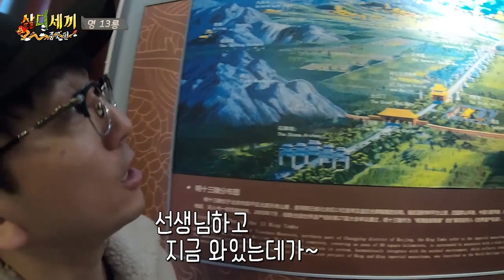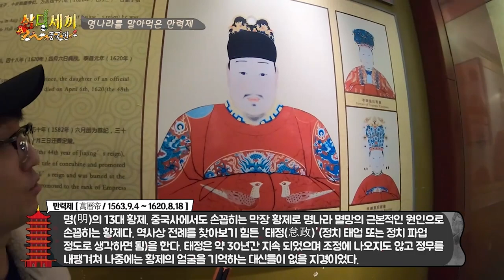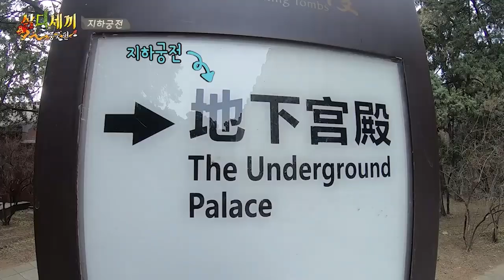[3DSEKKI] 🀄 베이징ㅣep03-2ㅣ무덤인지 궁전인지.. 클라스 5G는 만력제 무덤 정릉(지하궁전)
명 13릉 : 명 나라 황제 13명의 무덤이 있는 곳(면적이 여의도보다 약 14배나 크다고..)
정릉 : 중국 최악의 암군, 명 나라 멸망의 근본 원인 만력제의 무덤(지하 궁전)

※ 업로드 : 화요일·목요일(4시), 일요일(12시)
※ 윤용석(용쌤) : 사회, 역사 쌤 & 유튭 크리에이러~
※ 삼디세끼(3DSEKKI) : (자칭) 대한민국 대표 리얼 교육 예능, Dirty, Difficult, Dangerous 쉐끼(?) 소리가 절로 나오는 고품격 기획영상!